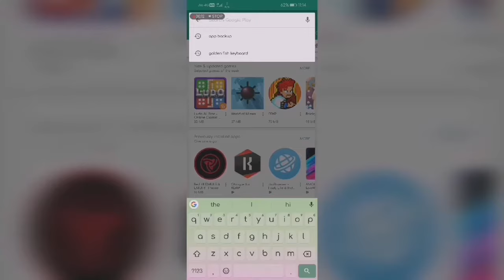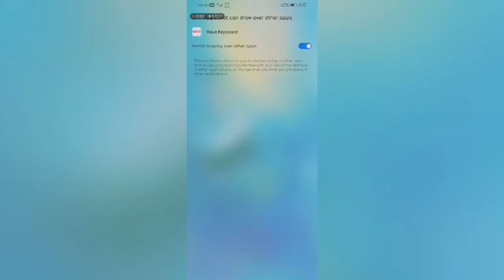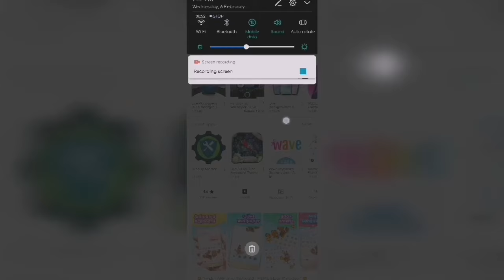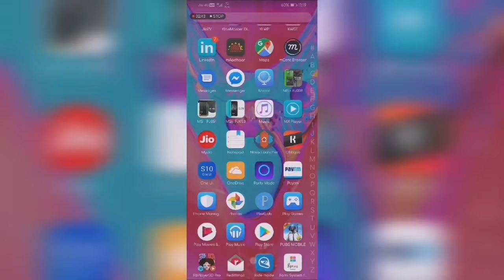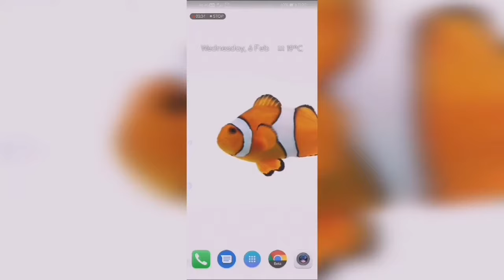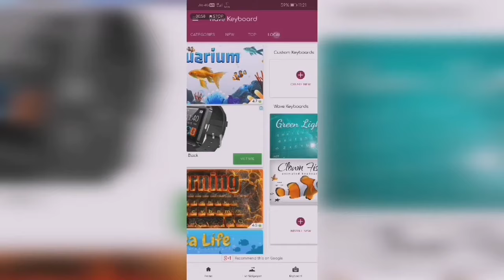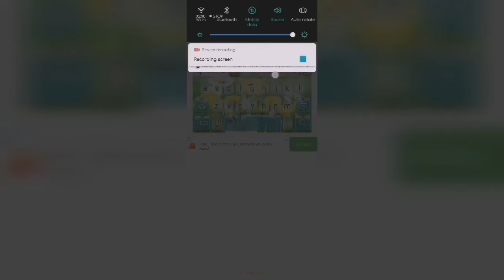[LATEST]Live wallpaper & keyboard 2019,Fish live wallpaper with keyboard 2019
This is nice Live wallpaper with animated keyboard for any ANDROID.